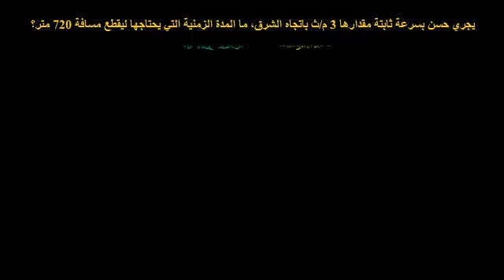ايجاد الزمن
Solving for Time
يتناول هذا الفيديو مسألة حول ايجاد الزمن من خلال السرعة المتجة والمسافة التي يقطعها الجسم
شكر خاص لمؤسسة شركاء في التنمية المستدامة -- فلسطين